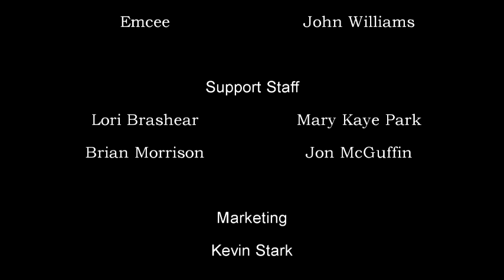Pauls Valley Opry - May 2023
Micah Ayache's cover of "Dreams of a Dreamer"